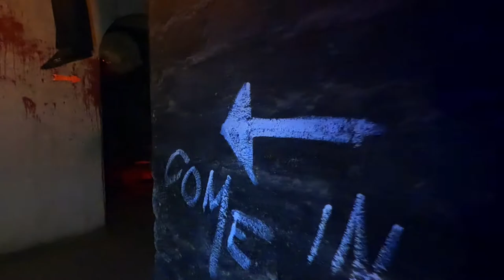Haunted Mansion / Scary House Near Bangalore 2020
Haunted Mansion, Innovative film city
There are multiple attractions in this film city to spend the entire day here with family. Kids will definitely love this place. Attractions here include - Tribal museum, Mirror maze, Ripley's "Believe it or not" museum, Tussaud's wax museum (not the same as popular Madam Tussaud's museum of London or New York), Cartoon city which includes Bungee jump, Roller coaster ride, kids train ride, revolving bull ride, pedal boat, etc, Haunted house, Aqua Kingdom, Dinosaur park, Fossil Museum, Fossil Hunt, Mini golf, Movie studio which includes police station, newsroom, Karaoke with performance dais, etc, Bow and Arrow game, fun city. My kids really loved and thoroughly enjoyed this place. Ripley's "Believe it or not" museum is interesting with a lot of unbelievable facts and displays. Exhibits in Tribal museum are good. In the Mirror maze, we had good fun finding the exit. Disposable gloves are given when entering into a mirror maze. The dinosaur park is good with mini waterfalls, background sounds, and head movements of different kinds of dinosaur sculptures. Fossil museum has good info and exhibits. In the Wax museum, there are a lot of wax sculptures including Gandhi, Dalai Lama, Mother Teresa, Nelson Mandela, Shakespeare, Albert Einstein, Monalisa, and Leonardo DaVinci, Pope, Bill Clinton, Michael Jackson, Elvis Presley, Marlin Manro, Dianna, James bond, Angelina Julie, Arnold, Charlie Chaplin, Mr bean, Hitler, Sleeping beauty, Harry potter, etc. But not many of them resemble the original faces. We loved the mini-golf which was 11 laps. The haunted house was OK. The Aqua Kingdom has water slides, a wave pool with music, an aqua disco, kids pool with a fountain and slides. For Bow are Arrow game, each person gets 2 arrows to hit the target. Both bow and arrows are of good quality. The film city has multiple food courts with a wide range of options.